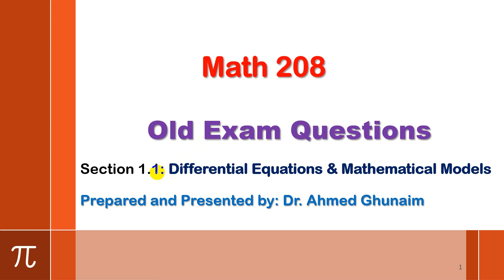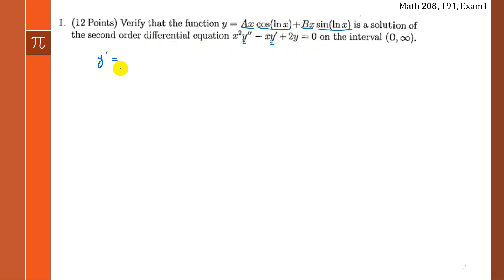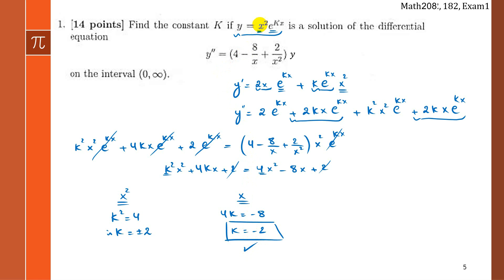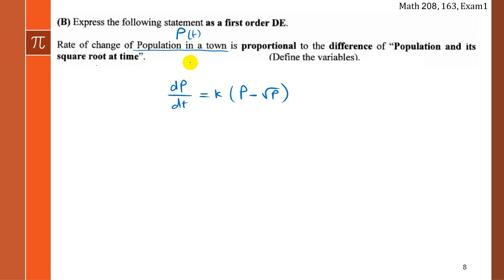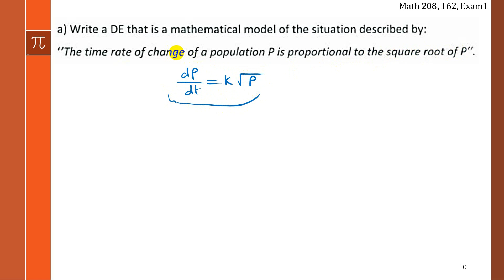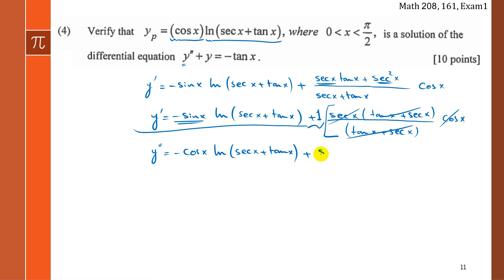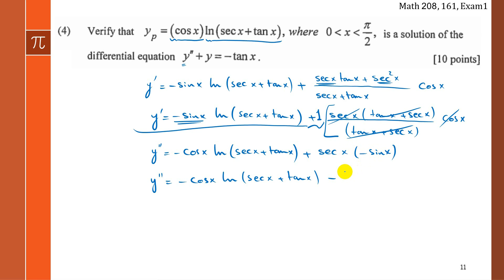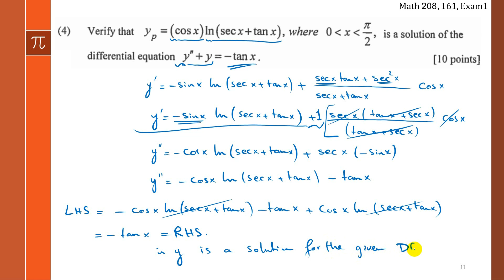Old Exam Questions for Section 1.1: Differential Equations & Mathematical Models (Math208)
تم شرح حلول بعض أسئلة الاختبارات السابقة للدرس الأول من الفصل
Chapter 1. First-Order Differential Equations
للمزيد من الفيديوهات منصة بيمز